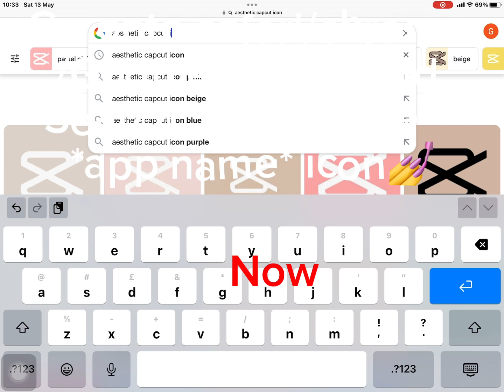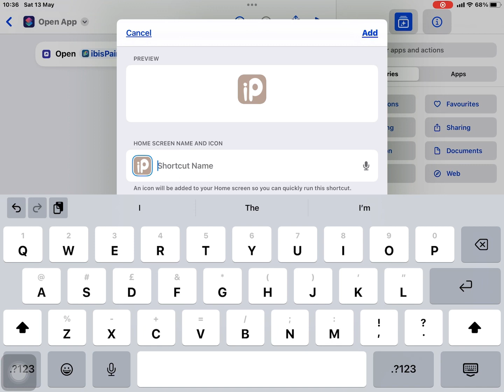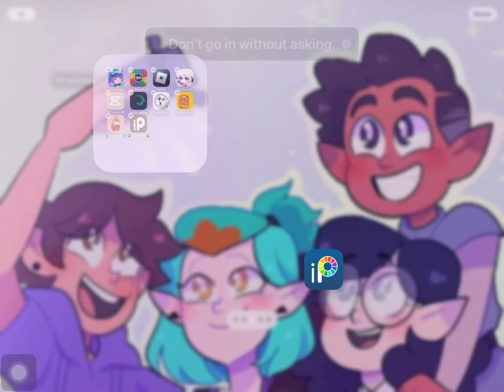Tut on how to change apps name + logo! ||ipad||2023